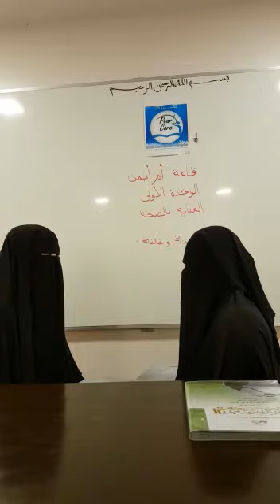٢٣ مارس، ٢٠١٨